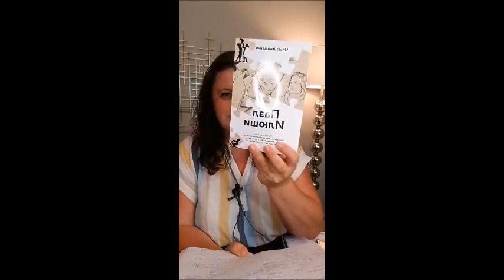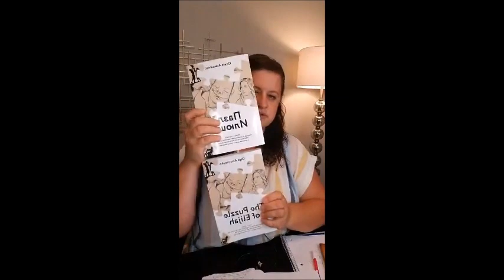КАК БОГ ВЁЛ МЕНЯ ПОСЛЕДНИЕ 6 МЕСЯЦЕВ - 09/2020 - Ольга Анищенко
Ольга Анищенко - автор книги "Пазл Илюши" и основатель служения "Открытое Сердце"
Ссылка на русскую книгу "Пазл Илюши":